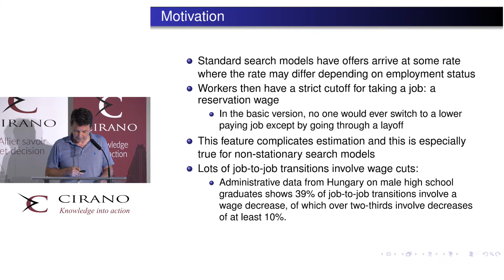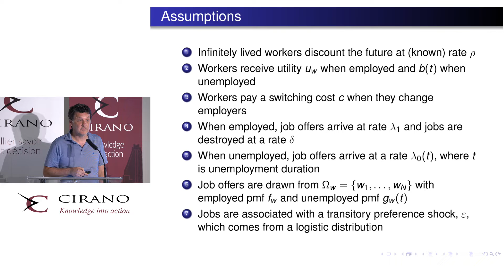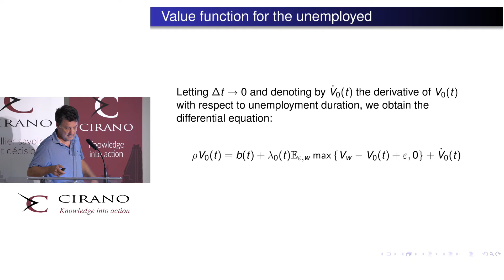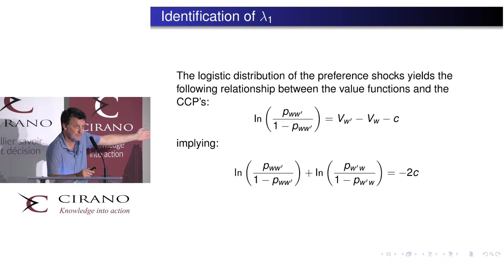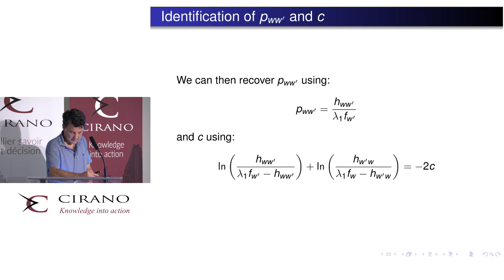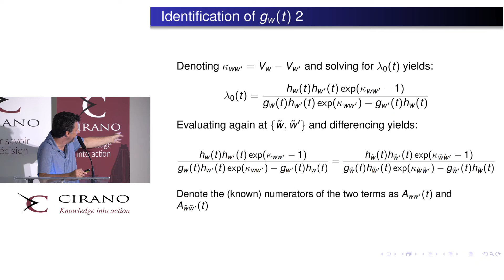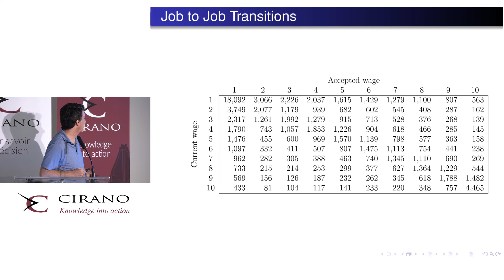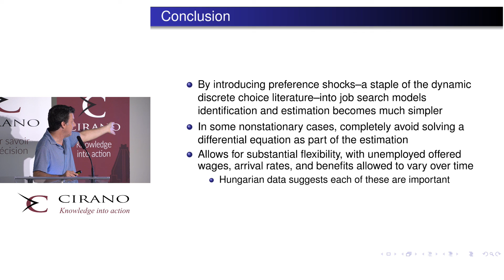Workshop markets with frictions - Peter Arcidiacono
Plus d'informations